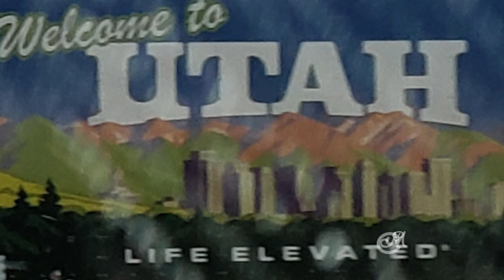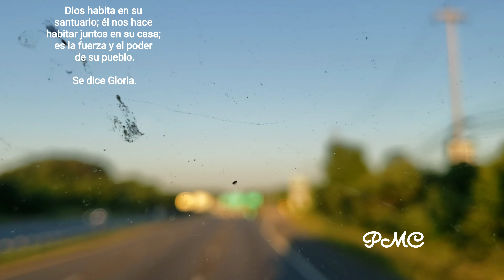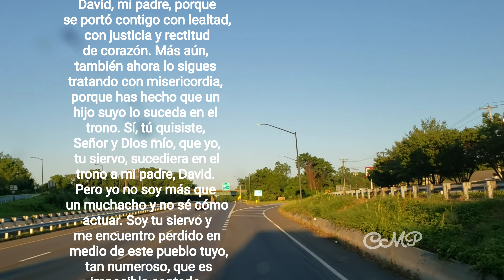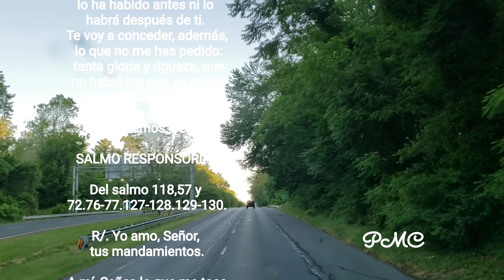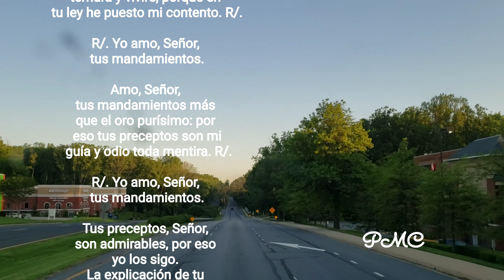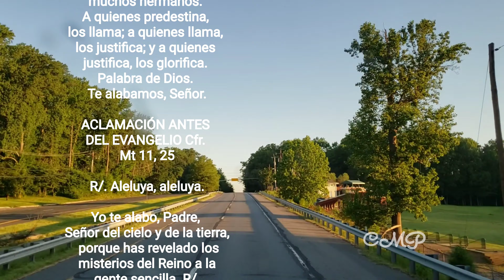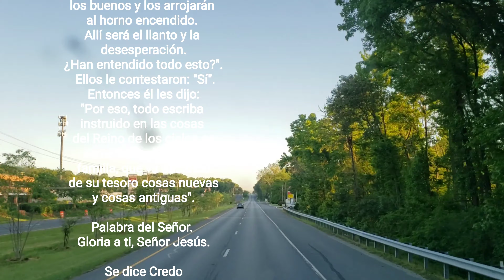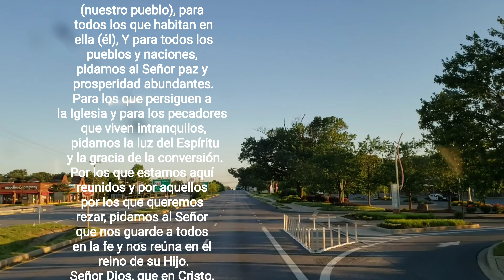Lecturas del día 7/26/20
Alexandria Va